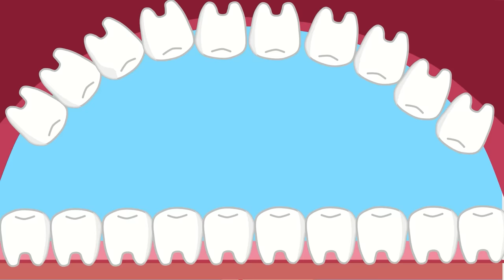Doctor,Pica are Sick!🚑Take Medicine When You are Sick🩺Doctor Finds a Cure |Funny Cartoons for Kids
Let's learn healthy habits for kids with Pica Family Official !

00:00 - 03:19 The accidental patient
03:20 - 07:42 Pica The charlatan
07:43 - 11:41 Pica pretends to be sick
11:42 - 15:56 Pica eating Hot chilli
15:57 - 18:52 Pica the fake Doctor
18:53 - 22:03 The loosened teeth
22:04 - 25:39 Doctor Pica cures sorethoat
25:40 - 28:37 Doctor Pica and patient orson
28:38 - 31:16 Dont's disturb mommy she's sick
31:17 - 33:39 Rosie Teething
33:40 - 36:59 eEGG king's painful climb
36:60 - 39:52 Pica and his big belly
39:53 - 43:02 Doctor Pica
43:03 - 46:21 Pica pretends to be sick
46:22 - 49:22 Pica swallows a seed
49:23 - 52:22 The mysterious handheld gaming machine
52:22 - 56:47 Cool it with ice
56:48 - 01:00:47 Pica the caregiver

👪 About Pica Channel :
Welcome to the Official Wolf Pica Channel and the world of Wolf Pica on Youtube. Together with Wolf Pica, we will explore the world full of surprises, useful lessons, meaningful games, and joyful playtimes. Watch Wolf Pica as he lives and learns about the world around him with his friends and family through events that happen in his everyday life and holidays like Christmas or Halloween. Sometimes, Wolf Pica joins his friends on fairy tale adventures into another world, learning new lessons and meeting new friends
Meet Wolf Pica and his wonderful family:
Pica Family Of which four members of the family Wolf ' Daddy, Mommy, Pica and Puca' , one character has special ability to morph Pinky and Uncle Bear neighbor Mr.Sam .The 2 main characters are: Pica and Pinky.
- Pica: Wolf Pica is a cute little 6-year-old wolf. Lives with her parents and younger sister Puca. Pica loves to play with Pinky, Pig and Bear and play with DIY toys, construction toys or car toys. Most of all, Pica was 6 years old when Pica was just a kid like any other kid. He is quite naughty and often makes mistakes. But Pica is very kind and lovable by nature.
- Pinky: Pinky is a creature with the ability to transform locked in a box under the warehouse. Pinky is the naughty 4 years old. Confident but naughty, stubborn. Likes to tease Pica. Fear of water, can't swim.
- Puca is Pica's younger sister. Puca is a 3 year old child. She is a lively, active child. Crying, whining and needing a lot of care. Or ask to hang out with Pica.
- Mommy: A strict person, obsessed with housework, always having to be clean and tidy.  Regularly remind people about hygiene. An excellent cook. Or nags Daddy for spoiling the kids.
- Daddy: Kind, funny, covering for Pica and Pinky's mistakes. Or buy candies and snacks for the kids. Has the disadvantage of being very forgetful. I love fixing things around the house.
- Mr.Sam: A person with a lot of knowledge and wisdom. Or sit in the front yard reading a book and watering the plants. Or pretend to be a difficult, cold person 'doesn't like the noisy play of children' but is actually very kind.
►New episode will be released every day.
►All audio and visual content in this channel is owned by QM. Group CO., LTD.